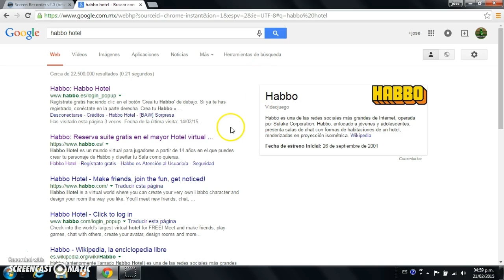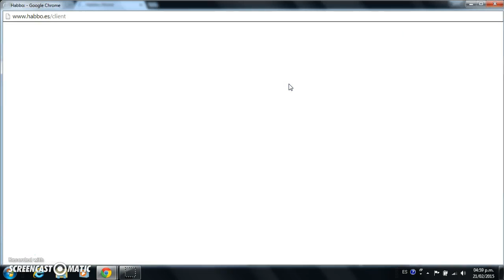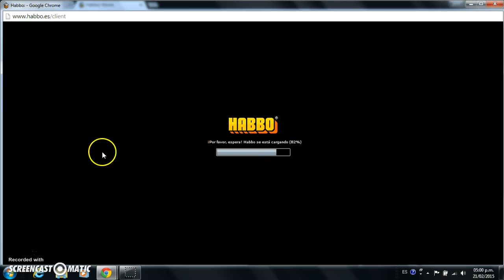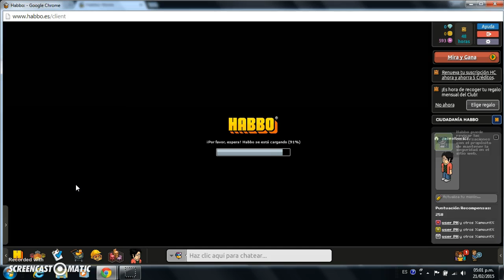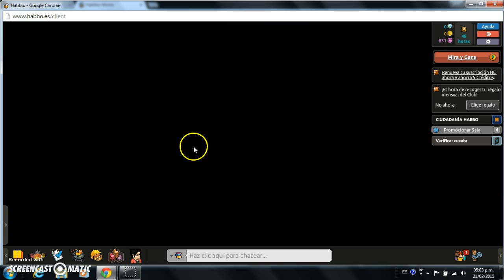tenemos mascota \ habbo hotel numero 1